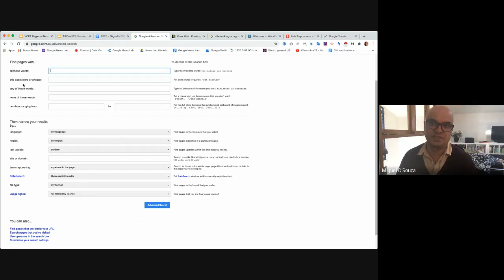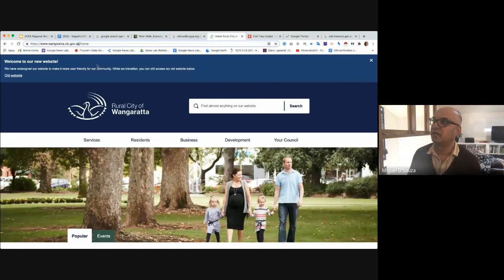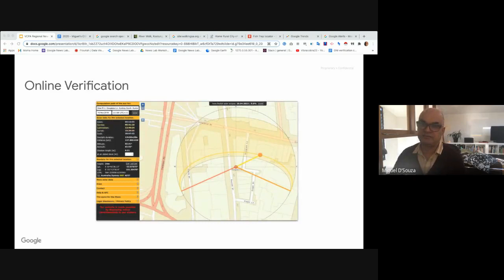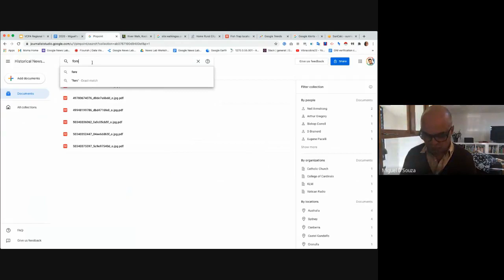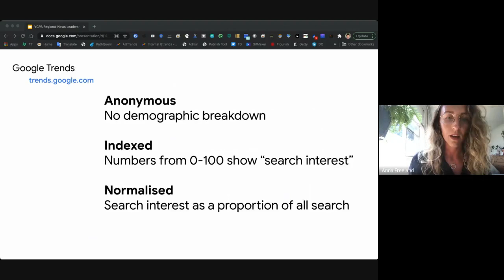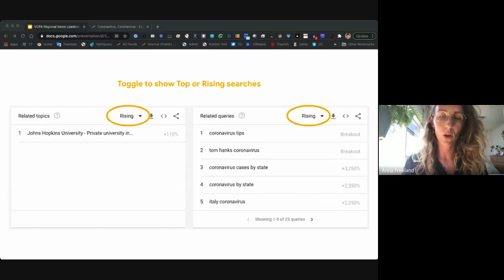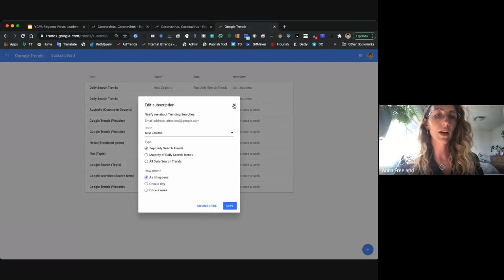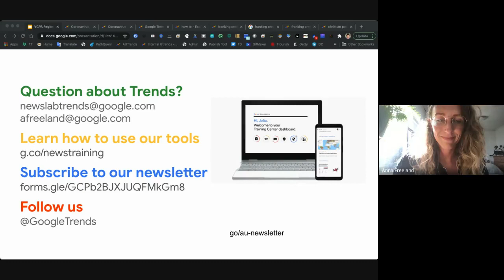Future Newsroom Now with the Google Fellows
This is a raw recording of a session for the Regional News Leadership Program.

The session was held on Google Meet on March 15, 2021.